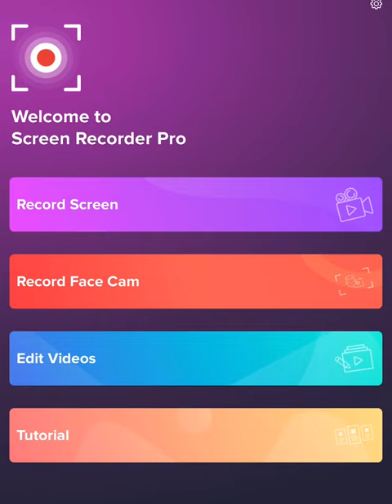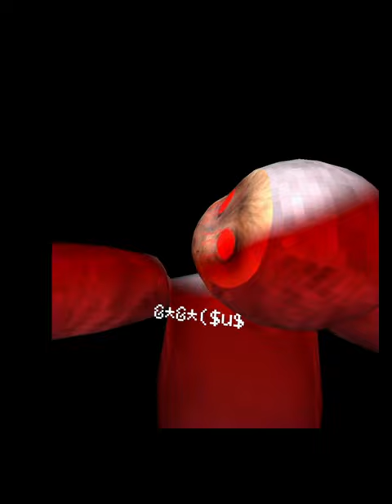part 1 the trainer (a capuchin movie)